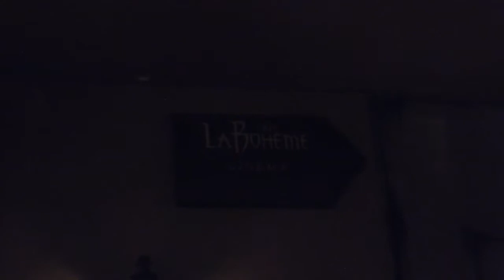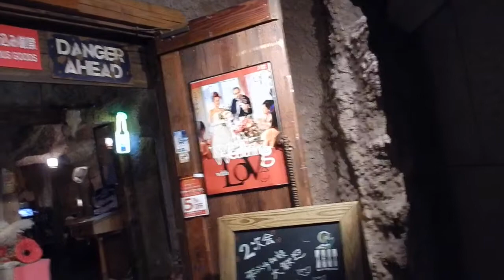Япония: Токио. Одаиба 2 часть